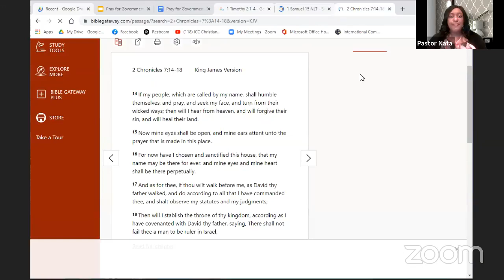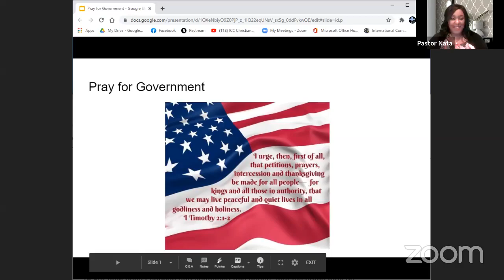Pray for Government 01 20 21